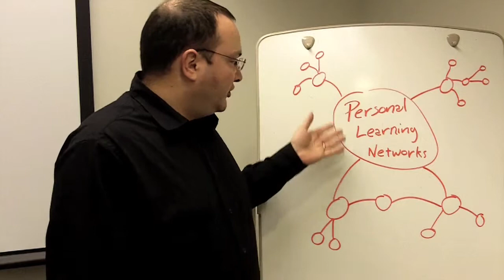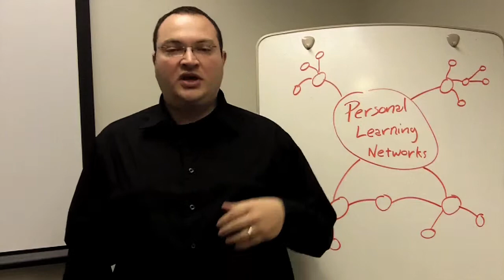Building your personal learning network - Promo video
Open to University of Delaware students, faculty, and staff, sign-up now for the LearnIT session titled "Building a personal learning network: DIY professional development", offered February 22 and March 1, 2012 in 015 Smith Hall, Newark, DE.